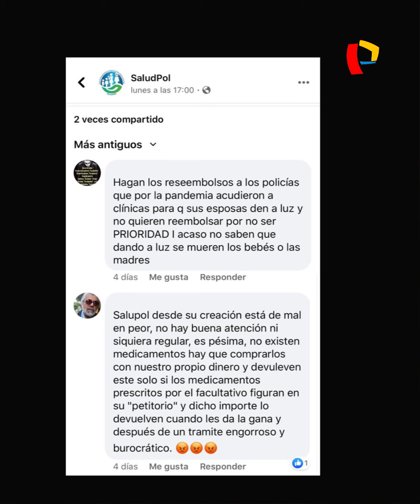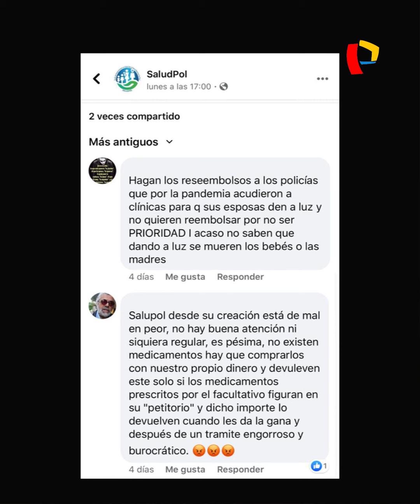Elizabeth Zea: Tenemos una deuda muy grande con la Policía Nacional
El pasado 6 de diciembre la Policía Nacional cumplió 32 años de existencia, pero su prestigio institucional ha sido empañado por la pérdida de dos jóvenes en las marchas contra la vacancia presidencial de Martín Vizcarra y la decisión del gobierno de cesar a 18 generales de la PNP, en busca de una reforma en el sector.

La especialista en Derechos Humanos, Elizabeth Zea, indicó que esta decisión hoy es duramente criticada incluso por el saliente ministro del Interior, Cluber Aliaga, que la consideró una medida “apresurada y fuera del marco de la ley”. Dijo que en toda institución existen malos elementos que se valen de la corrupción y hacen uso abusivo de la fuerza, pero estos no son los más ni son todos.

Añadió que "el debido proceso es una garantía que se debe respetar ante todo" y los policías que faltaron al uniforme y su institución deben someterse a la justicia, “pero no debemos olvidar el trabajo constante de la Policía al trabajar en la primera línea contra la COVID-19, arriesgando sus vidas frente al delito común o contra el narcotráfico en el Vraem”, la especialista explicó que tenemos una gran deuda con la Policía Nacional en su salud, mejora del salario, entre otros, que aún no ha sido saldada por el gobierno.